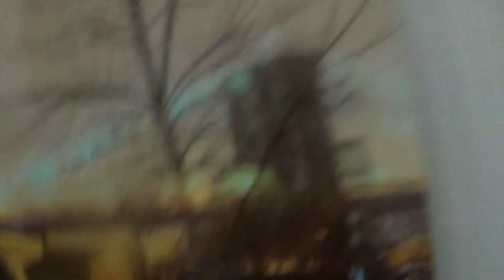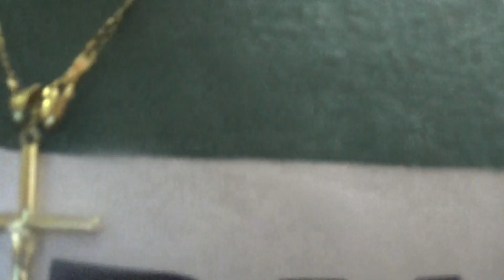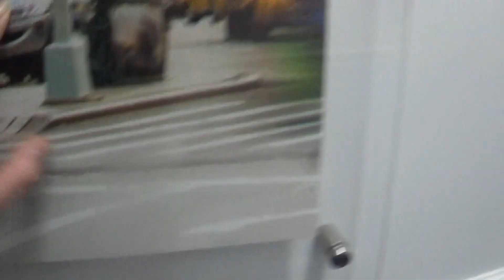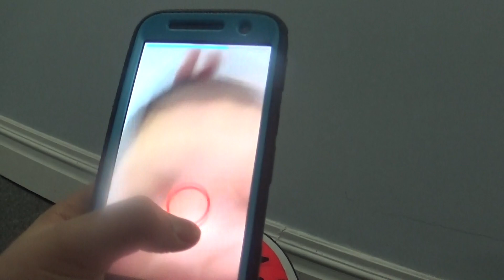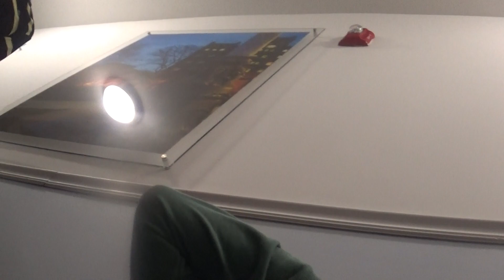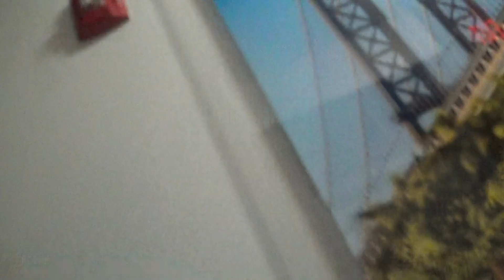We found a ghost(1)